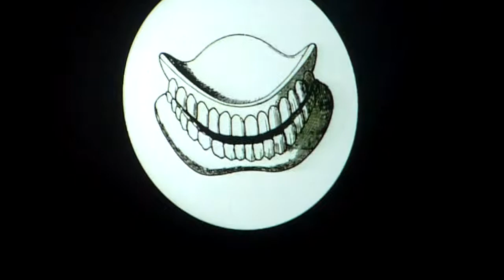Hookworms: (5) - Kazimier, 27/10/14